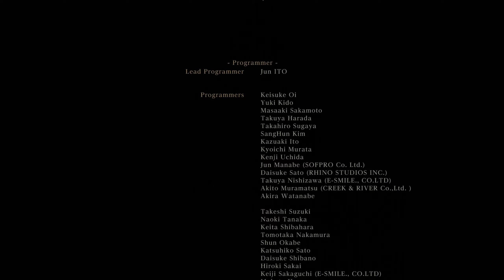Bloodborne - 42 - Grand Finale